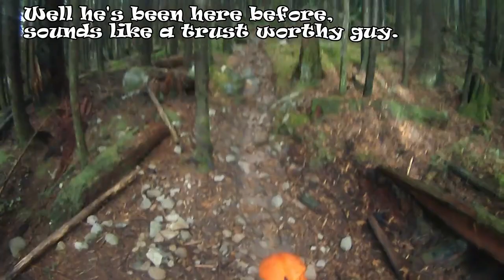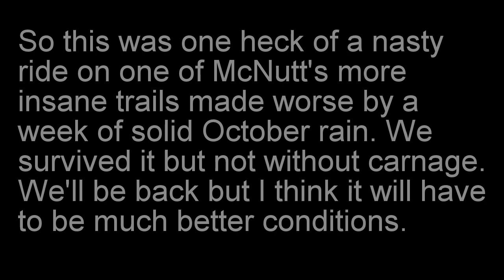Wages of Sin on McNutt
Extreme single track enduro riding, Wages of Sin, McNutt BC